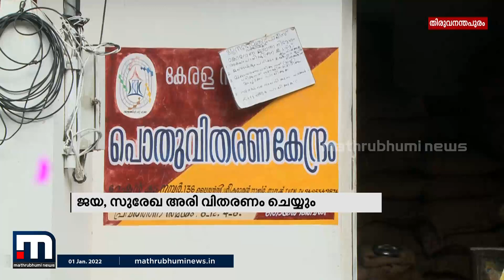പുതുവർഷത്തിൽ പൊതുവിഭാഗം റേഷൻ കാർഡുകാർക്ക് സർക്കാർ 10 കിലോ അരി സൗജന്യ നിരക്കിൽ നൽകും|Mathrubhumi News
കഴിഞ്ഞമാസങ്ങളിൽ റേഷൻ വാങ്ങിയവരിൽ കുറവുണ്ടായത് കൊണ്ടാണ് ജനുവരിയിൽ വിഹിതം കൂട്ടാനായത്. റേഷൻ വിഹിതത്തിൽ ജയ സുരേഖ അരി ഉൾപ്പെടുത്താനും എഫ് സിഐയുമായി ധാരണയായി.

Happy viewing!